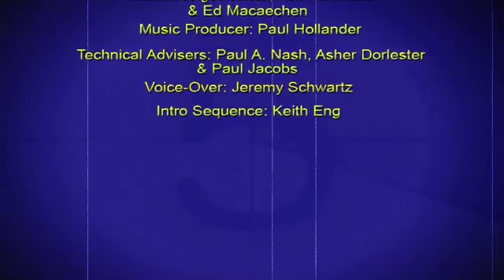9 1/2 WEEKS: Cole Smithey's Classic Cinema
COLE SMITHEY'S VIDEO ESSAY OF ADRIAN LYNE'S SOFT-CORE MASTERPIECE: 9 1/2 WEEKS